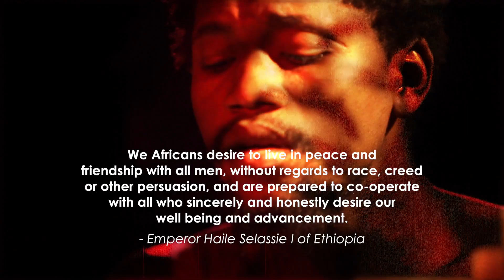Pentateuch - Black Face | Acoustic [Official Video 2015]